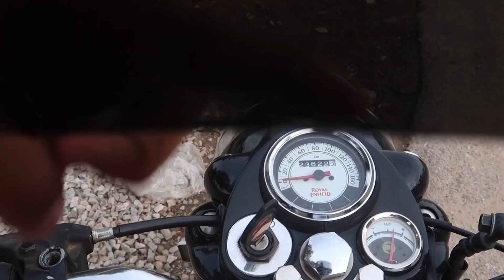सबसे अच्छा ISI हेलमेट | Best Budget ISI Helmet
Namaste Dosto, iss video me dekhiye review Studds ke Thunder ka. Studds Thunder 1695/- ka aata hai or apni category me behtreen helmet hai.
Helmet ke baarr me or jaan ne ke liye yaha click kare
Open Face helmet in 1100/